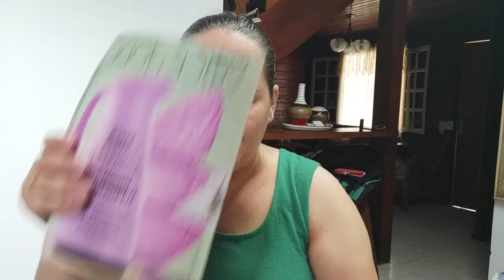Abrindo cx da Tupperware 4 semana vitrine 2